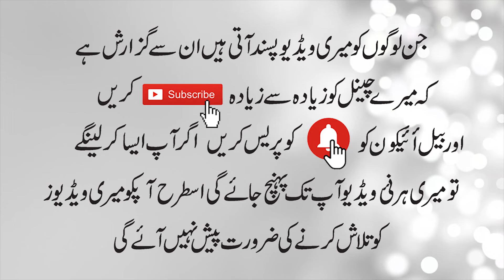Heart touching Quotes about life